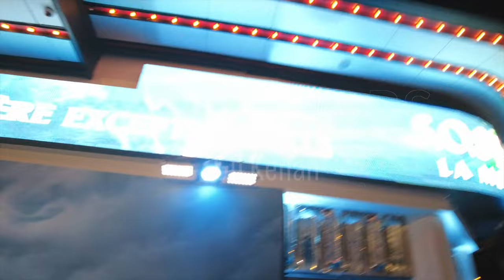Gil Kenan AVANT PREMIERE S.O.S. Fantômes : La Menace de glace @PARIS 19 MARS 2024